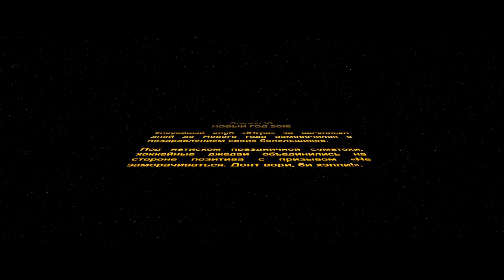Новогоднее настроение ХК "Югра". С праздником!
ХК "Югра" желает в Новом году хорошего настроения и не терять оптимизма. Пусть близкие люди вас всегда радуют. Будьте здоровы и счастливы.